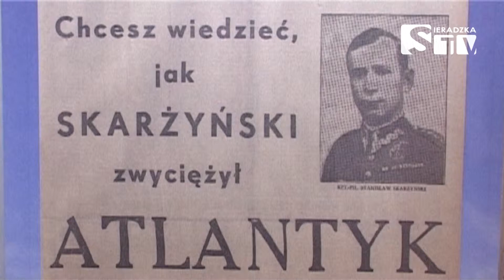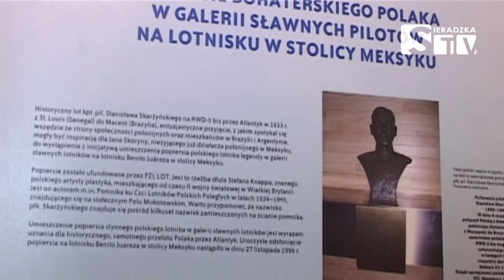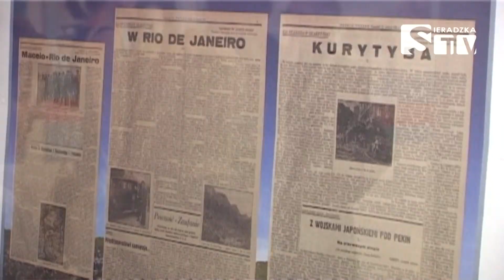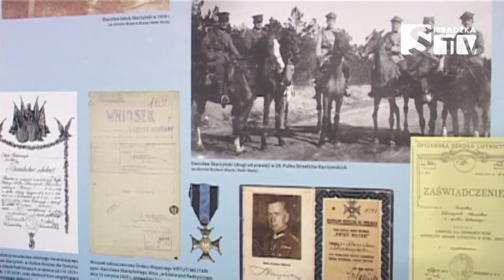80 rocznica lotu polaka nad Atlantykiem - Sieradzka TV Media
80 rocznica lotu polaka nad Atlantykiem - Sieradzka TV Media